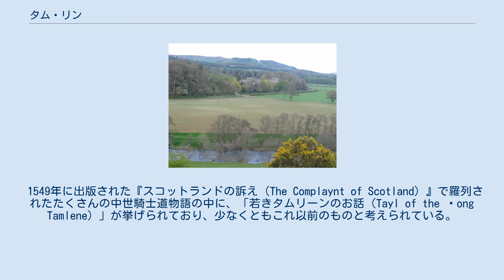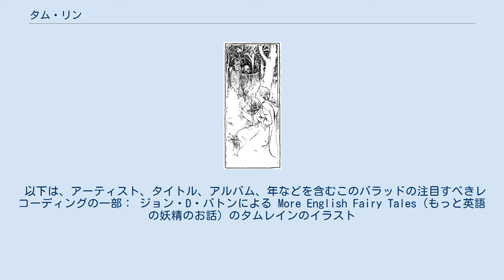タム・リン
タム・リン（スコットランド語: Tam Lin）は、イングランド・スコットランド国境に発する伝説的なバラッド、およびその登場人物。
妖精の女王に囚われたタム・リンが、真の恋人によって救出されるという筋を取る。
人を変身させることで捕らえておくというモチーフは、広くヨーロッパの民話で見られる。
 この物語はいくつもの物語や歌や映画に翻案されている。
同じ主題を扱うとされる同名のリール曲（グラスゴー・リール）がある。
 ヤロウ川とエトリック川の合流点近くのカーターホー 物語は、カーターホーの森を通る乙女は、タム・リンにその持ち物か処女を奪われてしまう、という警告で始まる。
若い女性（大体はジャネットやマーガレットという名）がカーターホーでダブル・ローズを摘むと、タム・リンが現れ、許可無く人のものを取るとはどういうことか、と尋ねる。
すると彼女は、カーターホーは父親から相続した自分のものであると言い張る。
 帰宅したジャネットは自分が妊娠していることに気が付く。
いくつかのバージョンではこの話を広げており、どうしたのか聞かれた彼女は、赤ん坊の父親は妖精であり、自分は彼を愛していると宣言する。
彼女がカーターホーに戻ってバラ（または事前に教えられた堕胎の薬草）を摘むと、タム・リンが再び現れてその行動に抗議する。
 再会時（あるいは初めての出会いの直後）に、彼女はタム・リンがかつては人間だったかを尋ねる。
彼が明かすことには、自分は落馬したときにそのまま妖精の女王に捕らえられてしまった普通の人間だったことを明かす。
妖精たちは7年ごとに、捕らえた人間を地獄に十分の一税として差し出しており、タム・リンは今晩、ハロウィーンの夜に自分の番が来ることを恐れている。
彼は妖精の騎士の一団として馬に乗っているという。
ジャネットは白馬とその他の標しで彼を見つける。
タム・リンの指示に従い、ジャネットは彼を白馬から引きずり降ろし、強く抱き留めて彼を助ける。
タム・リンは、妖精が自分をさまざまな種類の獣に変えて手放させようとするが、決して自分はあなたに危害を加えないから、離さないようにしてほしいと言う。
最終的に赤熱する石炭に変えられた彼を井戸に投げ込むと、タム・リンは人間に戻った。
裸だったため、ジャネットは彼を隠さねばならなかったが、求められたとおりに行動し、ついにタム・リンを勝ち取る。
妖精の女王は怒るが、敗北を認める。
 タム・リンの出自を、ロクスバラの領主（あるいはファウリスの領主、フォーブス伯爵、またはマレイ伯爵）の孫とするバージョンもある。
彼の名前は、タム・リンが最も一般的だが、バージョンによってトム・ライン（Tom Line）、トムリン（Tomlin）、若いタムリン（Young Tambling）、タム＝ア＝リン（Tam-a-line）、タムレイン（Tamlane）などとなっていることがある。
 1549年に出版された『スコットランドの訴え（The Complaynt of Scotland）』で羅列されたたくさんの中世騎士道物語の中に、「若きタムリーンのお話（Tayl of the Ȝong Tamlene）」が挙げられており、少なくともこれ以前のものと考えられている。
 タム・リンの物語を翻案した作品の一部を挙げる。
 チャイルドは、「妖精の軟膏」などの物語でよく見られるように、人間が妖精を見ることができないようにする手段として目潰しのモチーフを取り入れた。
ジョセフ・ジェイコブスは、これを逆転させ、タム・リンが自分を助けてくれる人間の娘が見えないようにする手段と解釈した。
 "Hind Etin"というバラッドには、主人公とヒロインが出会う最初の場面で、まったく同じ詩句がある。
 以下は、アーティスト、タイトル、アルバム、年などを含むこのバラッドの注目すべきレコーディングの一部： ジョン・D・バトンによる More English Fairy Tales（もっと英語の妖精のお話）のタムレインのイラスト